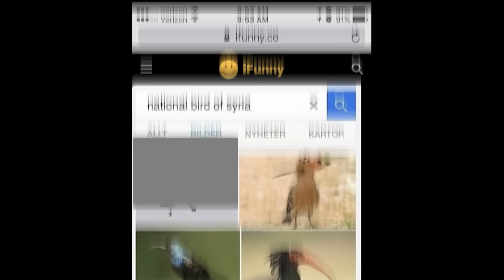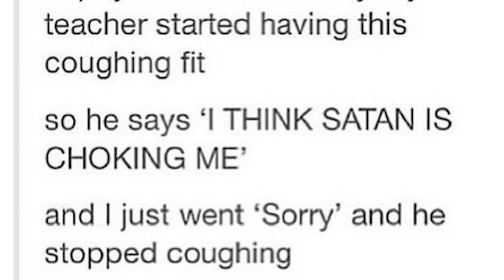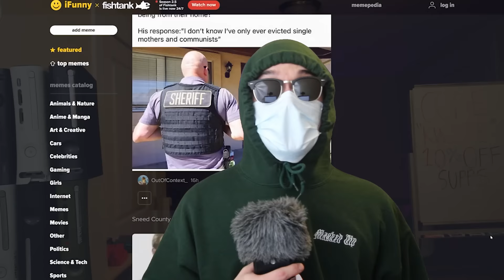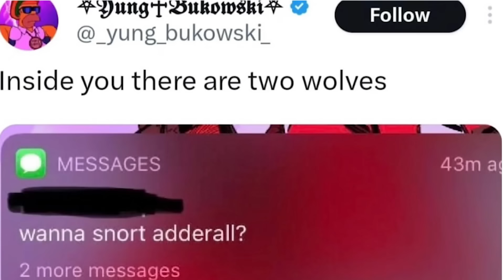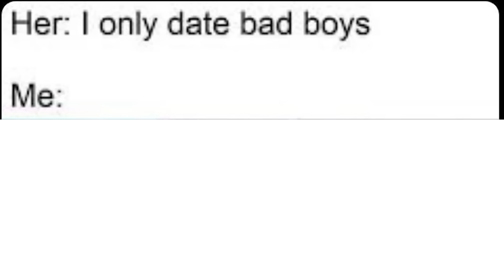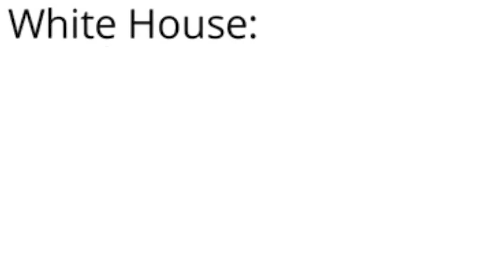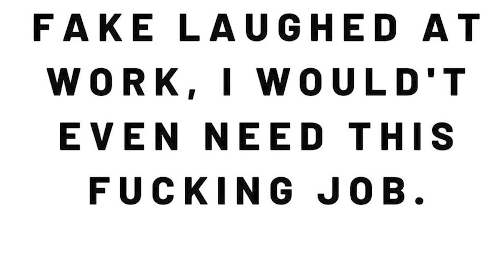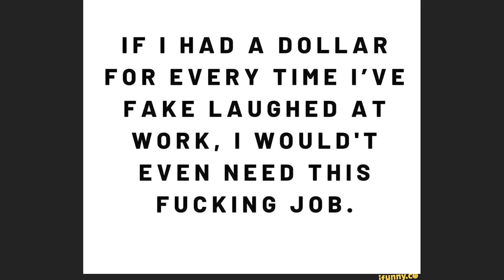iFunny was never Funny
today i reviewed the bane of my youth, ifunny. if you were on this app, kik, or amino as a child i